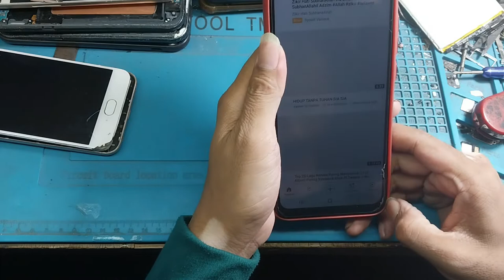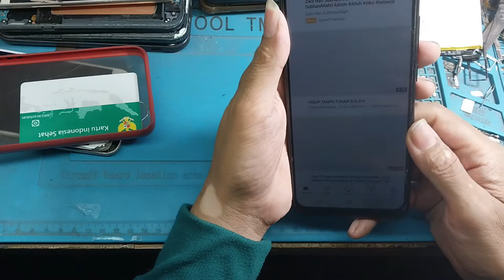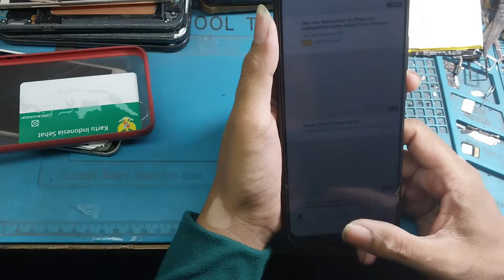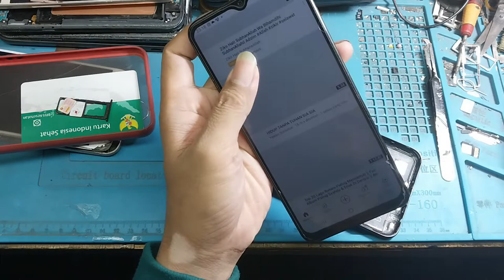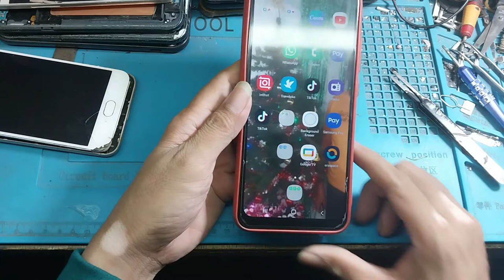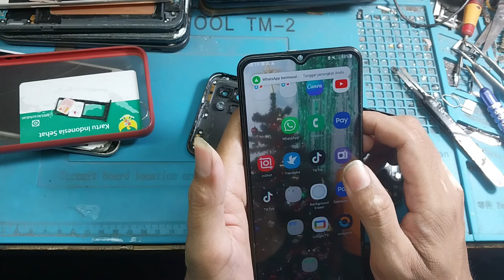SAMSUNG A03 HANK & TOUCHSCREEN MATI